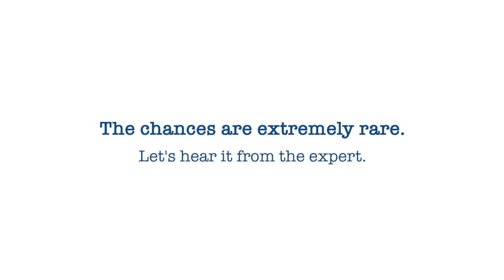Effects of COVID-19 on Heart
Stay safe, stay informed. Covid-19 in severe cases may cause multi-organ damage, including both direct and indirect damage to a person's heart. Watch Dr Ameya Udyavar, Consultant Cardiologist at P. D. Hinduja Hospital sharing insights on how Covid-19 may affect your heart.